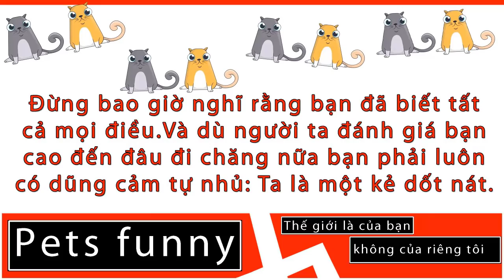✅ Tách trống mái cá 7 màu (guppy) để chi vậy?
►Cùng chia sẻ những kiến thức nuôi cá cảnh.
► NHỮNG VẤN ĐỀ LIÊN QUAN ĐẾN BẢN QUYỀN , NẾU VIDEO VÀ HÌNH ẢNH CỦA CHÚNG TÔI SỬ DỤNG VI PHẠM BẢN QUYỀN CỦA BẠN HOẶC TỔ CHỨC NÀO ĐÓ , HÃY LIÊN HỆ VỚI CHÚNG TÔI